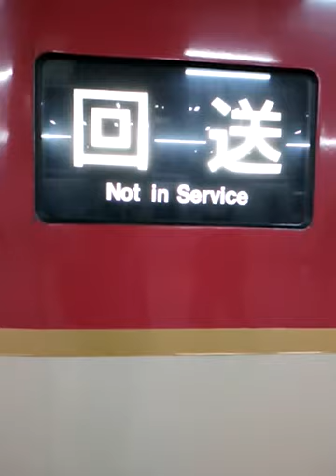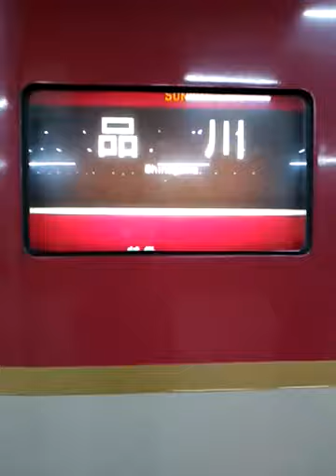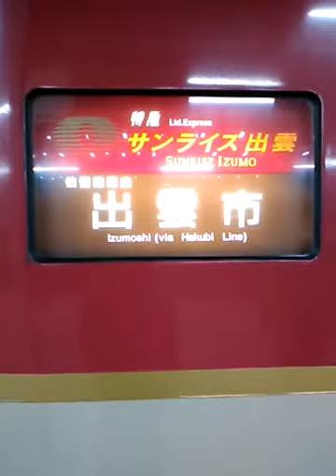サンライズ出雲(285系電車I4編成)+サンライズ瀬戸(285系電車I1編成) 東京入線そして幕回し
サンライズ出雲(285系電車I4編成)+サンライズ瀬戸(285系電車I1編成)　東京入線そして幕回しです。
平日でしたので、「シャワー券争奪戦」は無かった模様。(笑)